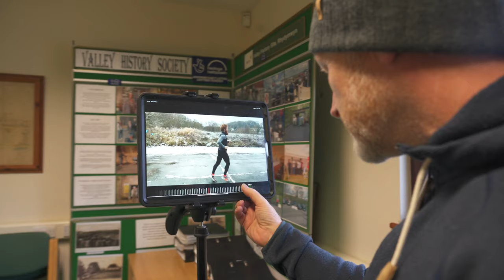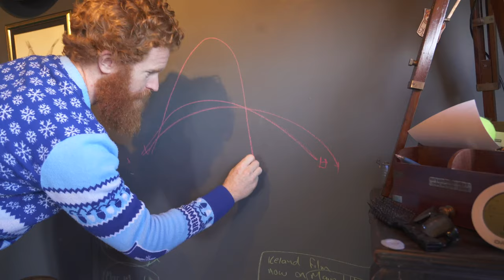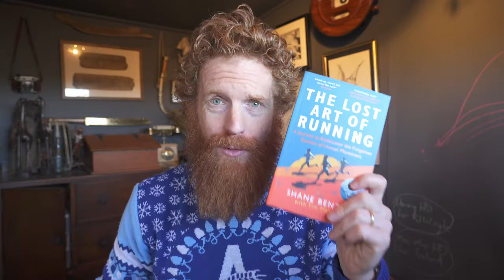Fixing my running technique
Some fun in the snow and also learning how to run more efficiently with Shane Benzie. 108 days til Iron 102.